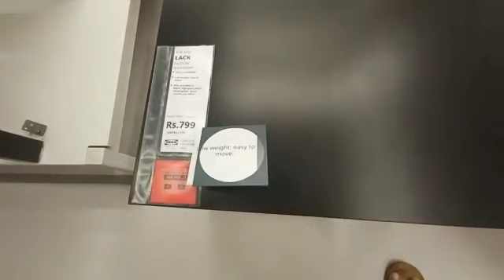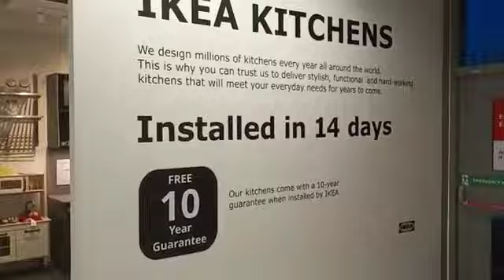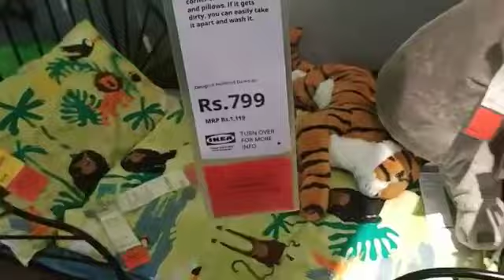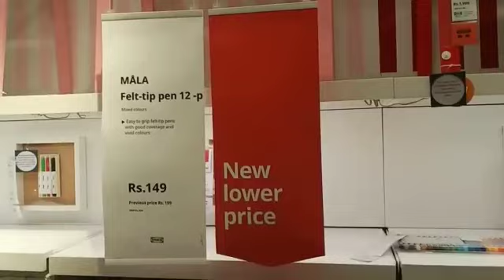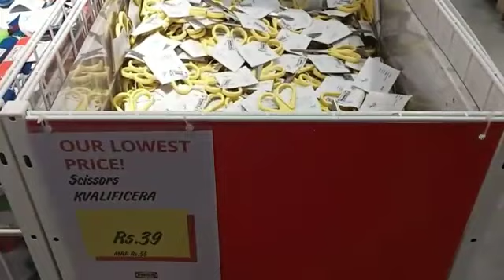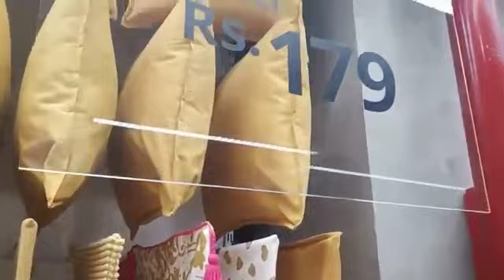My first shopping after lock down || In Telugu by Hema's Info Food & Craft